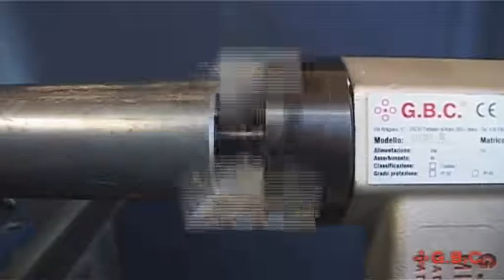Masini de sanfrenat tevi portabile electrice MINI K E (G.B.C-ITALIA)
Operatiuni posibile: sanfrenare, acoperire, zencuire. Materiale care pot fi prelucrate cu modelul MINI KE : orice tip de otel